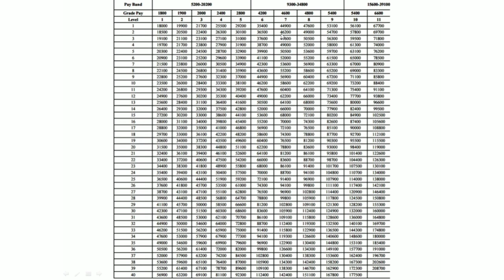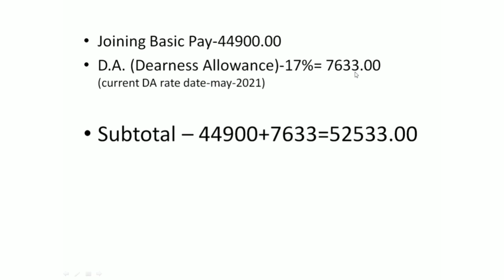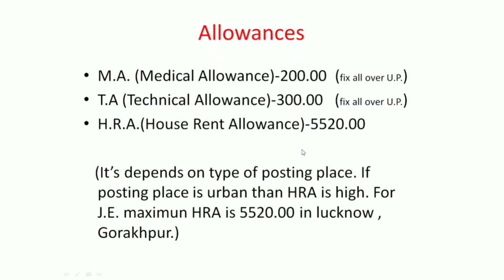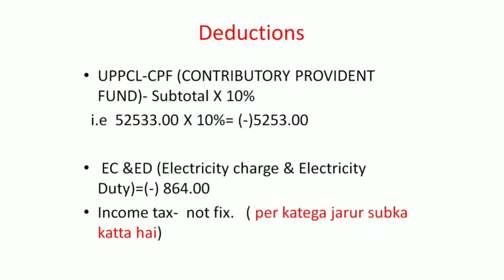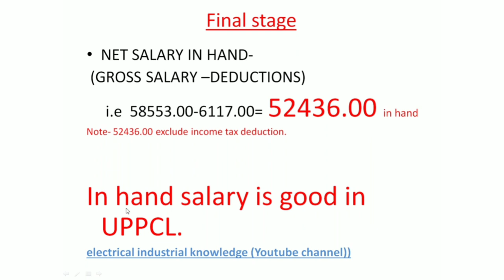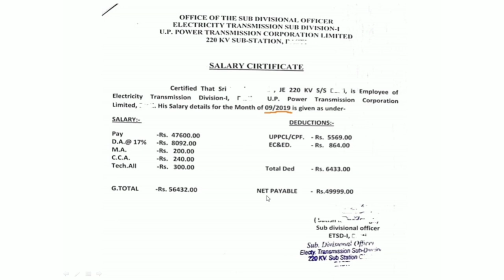UPPCL JE latest MONTHLY SALARY || यू .पी .पी. सी. एल जे ई सैलरी II IN HINDI || FULL DETAILS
UPPCL JUNIOR ENGINEER(J.E.) SALARY FULL DETAILS IN HINDI.

UPPCL जूनियर इंजीनियर (J.E.) वेतन का पूरा विवरण हिंदी में।
WHAT IS POWER NEW VIDEO MUST WATCH

यह वीडियो डिप्लोमा इंजीनियर और डिप्लोमा-छात्र को एक अच्छे करियर विकल्प के रूप में यूपीपीसीएल में शामिल होने के लिए प्रेरित कर सकता है।
यूपीपीसीएल एक सरकारी  उपक्रम  बिजली कंपनी, जो अपने कार्य क्षेत्र में अग्रणी है और उपभोक्ता के दरवाजे तक बिजली संचरण और वितरण के लिए जिम्मेदार है।

electrical industrial knowledge YouTube चैनल के  टीम कुछ विद्युत औद्योगिक सामग्री(content) पर काम कर रहे है  जिसे जल्द ही अपलोड किया जाएगा।
हमारी टीम आपसे वादा करती है कि हमारी आगामी विद्युत सामग्री आपके विद्युत ज्ञान को बढ़ाएगा । यह आपको विभिन्न # प्रतियोगी_परीक्षाओं और साक्षात्कारों को क्रैक करने में मदद करता है।

This video can motivate diploma engineer and diploma-student to join UPPCL as a good career option .
UPPCL is a govt. undertaking  electricity company , who is leading in his work field and responsible for electricity transmission and distribution at consumer door  step.

electrical industrial knowledge YouTube channel team  is curranty working on some electrical industrial content which will be uploaded soon.
Our team promise you that our upcoming electrical content enhance your electrical knowledge. It helps you to crack different competitive-exams and interviews.

Thanks